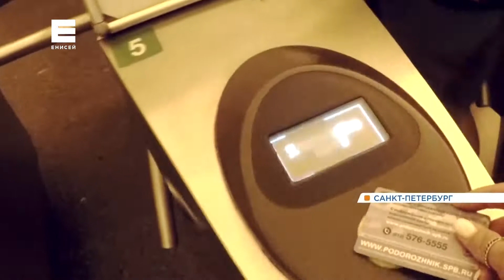«Наше лето»: отдых в Санкт-Петербурге - 3 серия